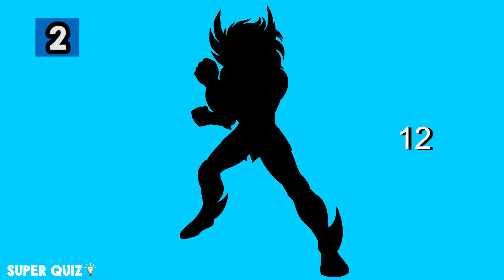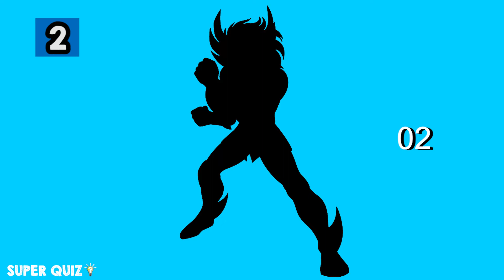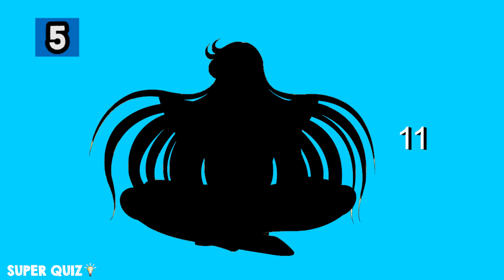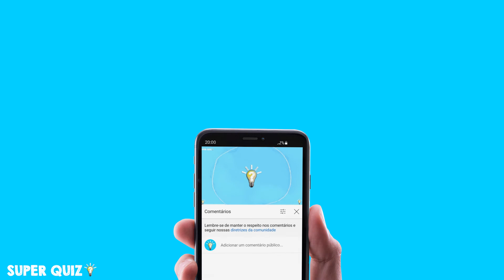ADIVINHE O PERSONAGEM DE CAVALEIROS DO ZODIACO PELA SOMBRA! JOGO DE ADIVINHAR CAVALEIROS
No jogo de hoje você vai se divertir muito com este jogo de Cavaleiros do Zodíaco tentando adivinhar pela sombra qual é o personagem de Cavaleiros do Zodíaco! Você conhece todos os personagens de Cavaleiros do Zodíaco? Hoje você vai ter que se esforçar para descobrir quais são os personagens de Cavaleiros do Zodíaco pela sombra!! Descubra quais são os personagens pelas suas sombras, será que você consegue acertar todos os personagens de Cavaleiros do Zodíaco?
Jogo de adivinhar pela sombra Cavaleiros do Zodíaco! Jogo para descobrir os personagens de Cavaleiros do Zodíaco!

Eai Quantos vocês acertaram?? Me contem nos comentários!

Você conhece os personagens de Cavaleiros do Zodíaco?  Conhece os cavaleiros de ouro e de bronze?
Prepare-se para se divertir muito com este jogo incrível de adivinhar pela sombra! Jogo das sombras!